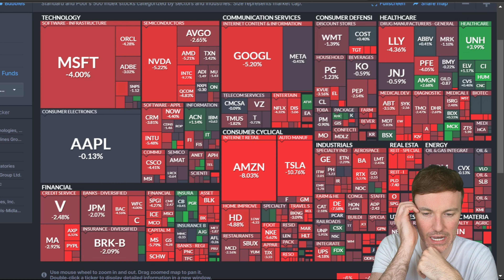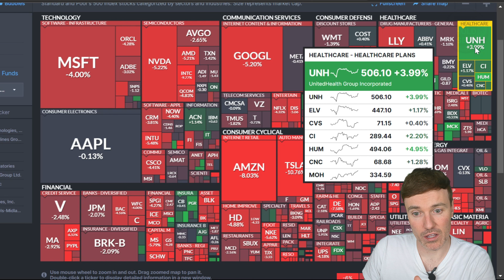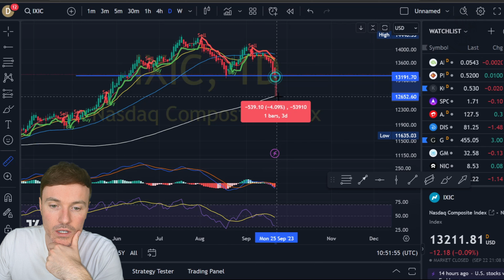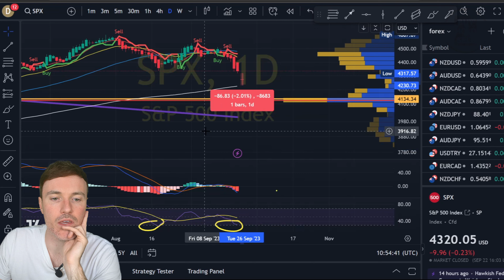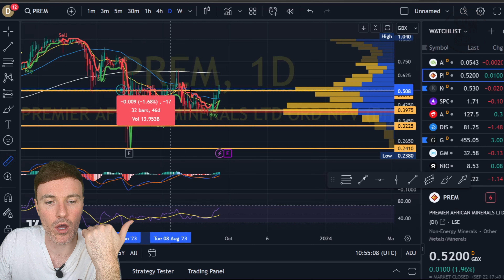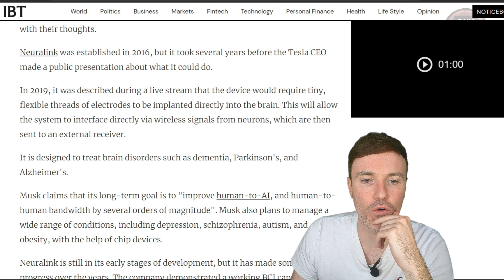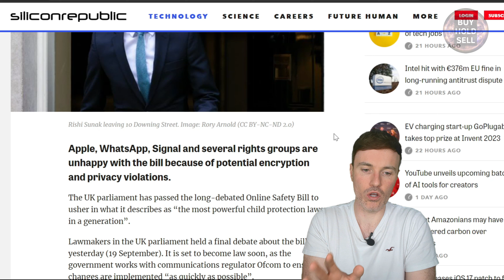Why I'm Swing Trading My Way To October! Stock Market Week Ahead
In this video, I'm going to show you why I'm swing trading my way to October! This week's market outlook is exciting, so make sure to watch to learn more about what to expect.

As a swing trader, I know that the stock market can be unpredictable, so I'm sticking with trading strategies that allow me to react to market changes quickly and efficiently. This means swing trading, which is a type of trading where you invest in stocks or other securities with the intent of selling them immediately or at a later date. So make sure to keep an eye on this video this week to see how I'm making money swing trading!

TIKTOK / INSTA / TWITTER @ BHSDMV